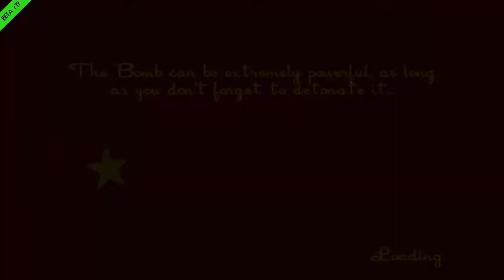Let's Play SpeedRunners Ep.4 - Winning!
Leave a LIKE for the HOOK

The gang go head to head in SpeedRunners by DoubleDutch Games, who will prevail against the rising odds?